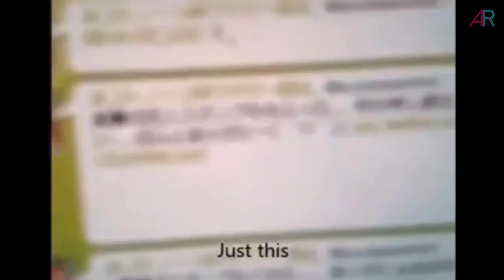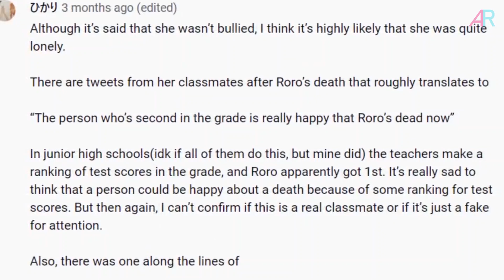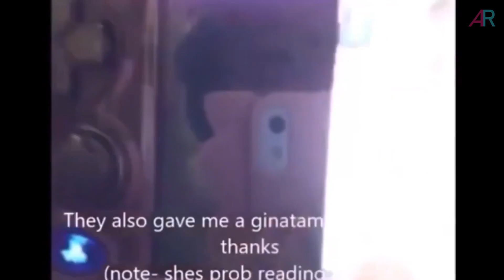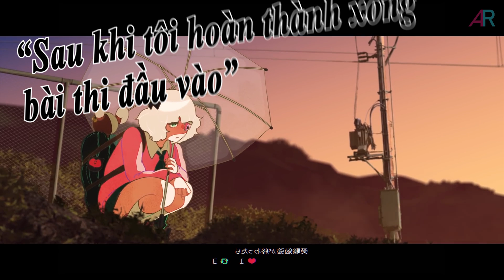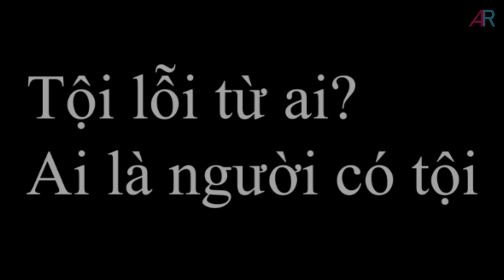🔞(Phân Tích MV) Ruru's Livestream Suicide Show: Con Người Thật Ngu Dốt.🔞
MV: Ruru's Livestream Suicide Show

00:00 Rorochan_1999
02:33 Intro
3:00 Phân Tích MV
07:52 Outro